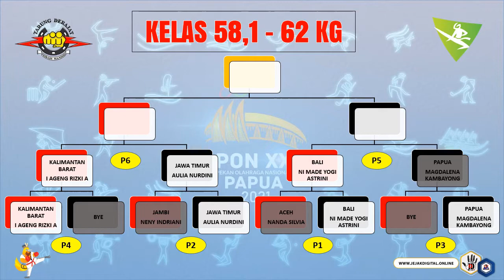IAgeng Rizki KALBAR vs Aulia Nurdini JATIM| TARUNG DERAJAT PON XX PAPUA 2021 [SEMI FINAL]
TARUNG BEBAS PUTRI KELAS 58,1 - 62 KG
Pertandingan Cabang Olahraga Tarung Derajat
PEKAN OLAHRAGA NASIONAL XX PAPUA 2021
Tangal 8 s.d. 12 Oktober 2021
Di Gsg Eme Neme Yauware Mimika
Link Video Lengkap :
BABAK PENYISIHAN

ACEH - NANDA SILVIA
BALI - NI MADE YOGI ASTRINI

JAMBI - NENY INDRIANI
JAWA TIMUR - AULIA NURDINI

Partai 3 :
PAPUA - MAGDALENA KAMBAYONG
Menang BYE

Partai 4 :
KALIMANTAN BARAT - IAGENG RIZKI ARIANI
Menang BYE
BABAK SEMI FINAL

PAPUA - MAGDALENA KAMBAYONG

BABAK FINAL

Credit :
sumber video channel youtube
1. PON XX PAPUA 2021
2. IMSPORT TV
3. Tarung Derajat Nusantara
4. Beladiri Mag.